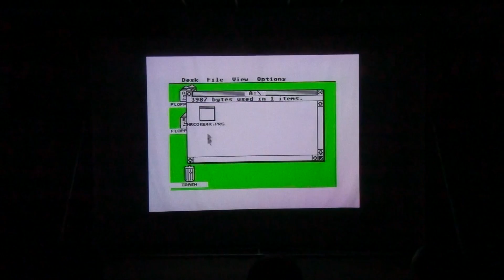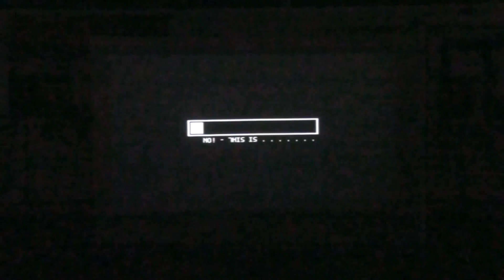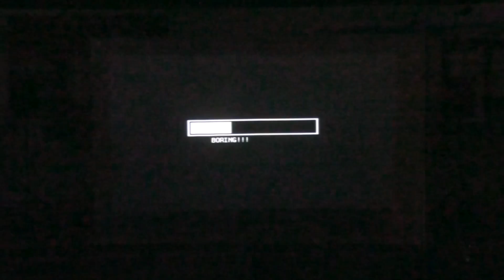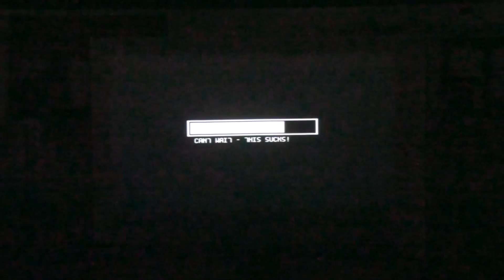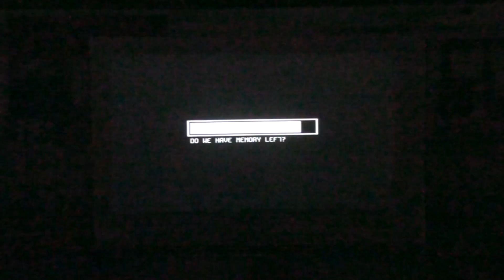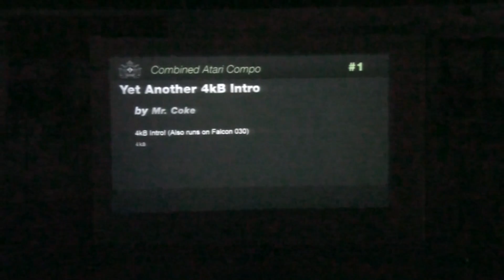Outline 2012 - Combined Atari Compo - Yet Another 4kB Intro (Live footage)